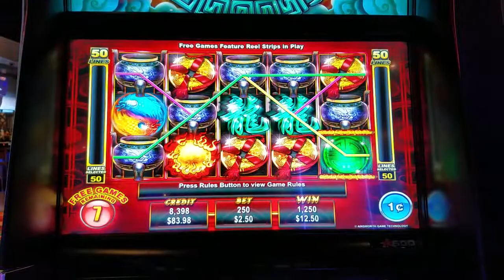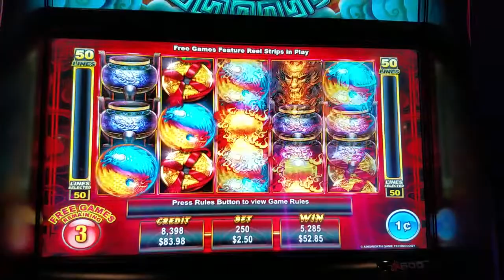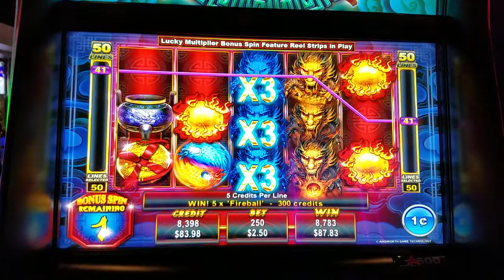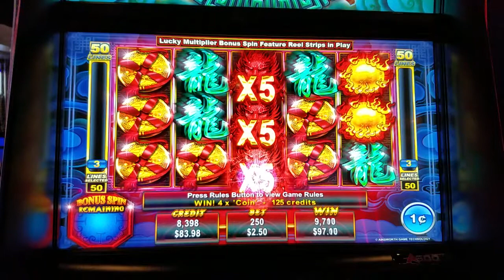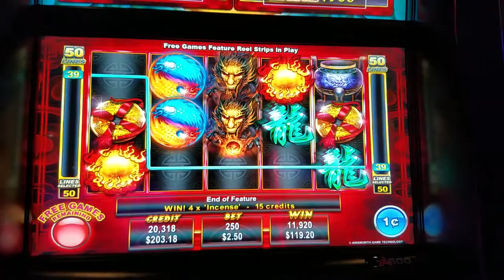Action Dragons slot machine bonus